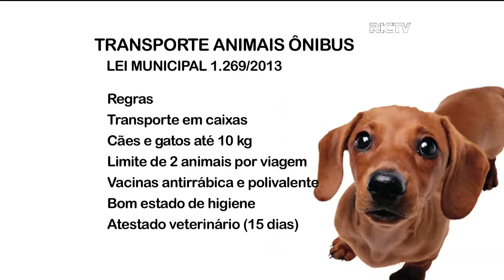Lei que permite transporte de animais nos ônibus de Florianópolis causa polêmica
A nova lei em circulação no legislativo de Florianópolis permite o transportar em caixas, cães e gatos com até dez quilos. Cada passageiro vai poder levar no máximo dois animais que precisam estar vacinados, em bom estado de higiene e com atestado veterinário de 15 dias. Para a diretora do bem estar animal de Florianópolis os critérios foram baseados no regulamento do transporte de animais em aviões. Uma realidade bem diferente da dos ônibus.  Já entre os usuários do transporte coletivo a iniciativa divide opiniões.